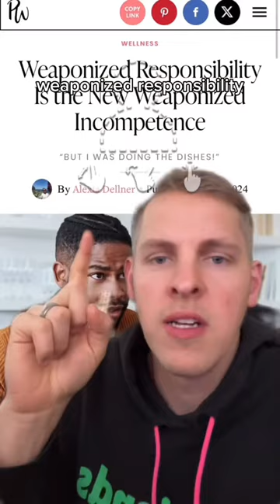Weaponized Responsibility for the L